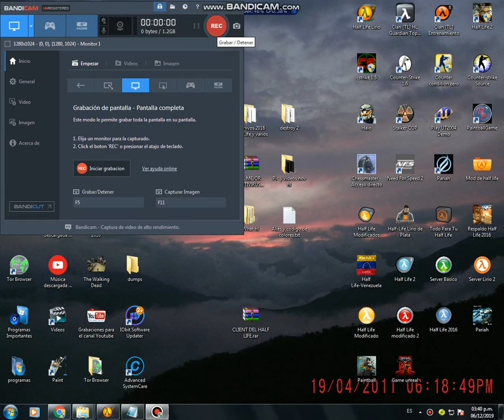^3[TLC] Lirio ^4de Plata^1(Vzla) Jugando en server argentino HL1-ARGENTINA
Buenas mi gente se les saluda esta vez me encuentro jugando en el server argentino  HL1- ARGENTINA en un nuevo mapa cuya ip es : 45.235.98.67:27016
en un nuevo mapa el cual es interesante.
No se olviden pasar por el grupo de facebook del clan [TLC]